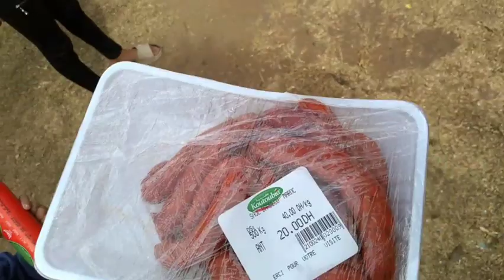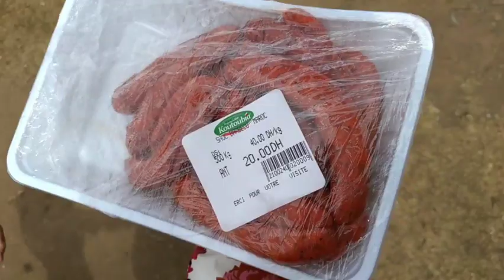اخيرا نهار ليكونت كنتسن من شحال هادي جا💃😍 جوج فرحات في نهار وحد💥فرحات بغيتكم تفرحو معي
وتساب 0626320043